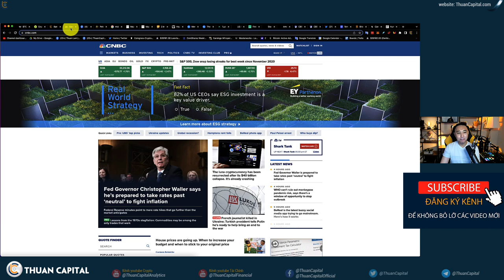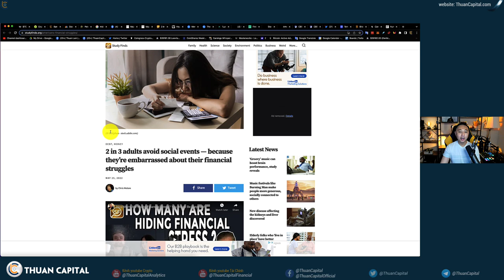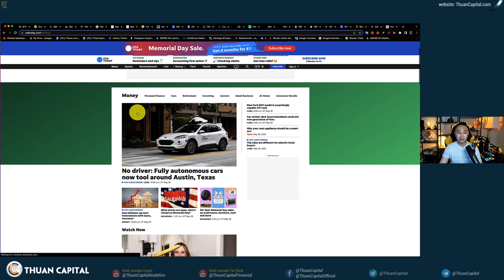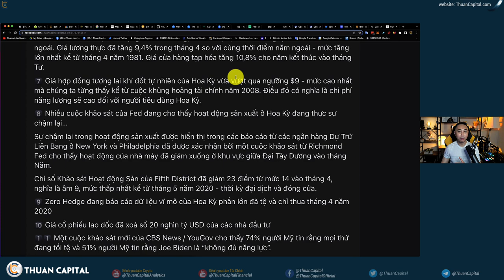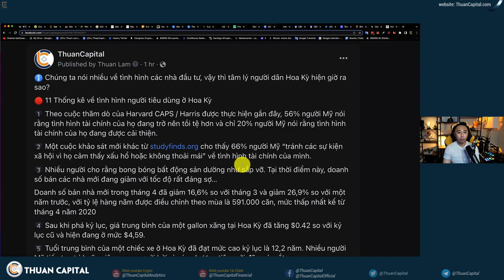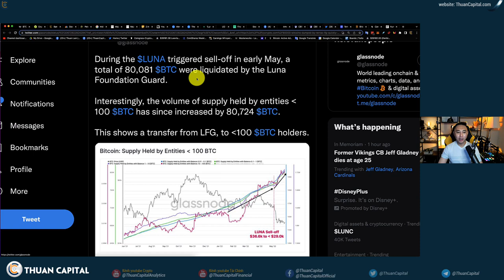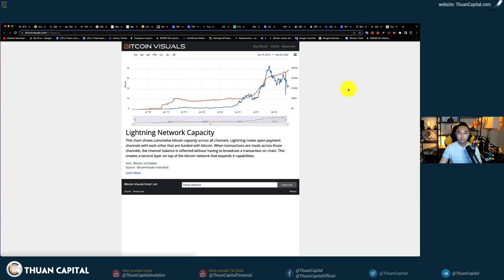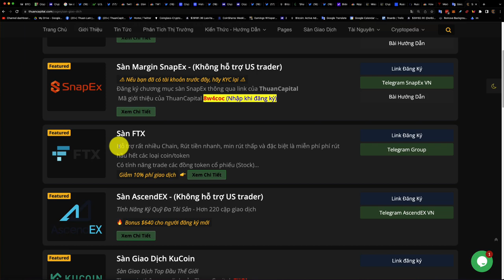1330 (Part 2) - 11 Dấu Hiệu Suy Thoái… Nhưng Thuận Vẫn Chọn Lạc Quan